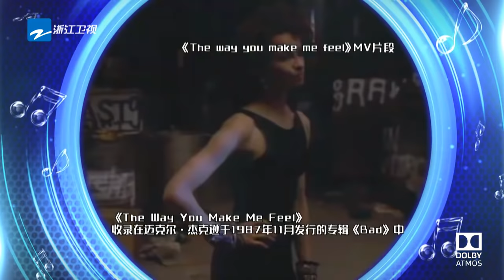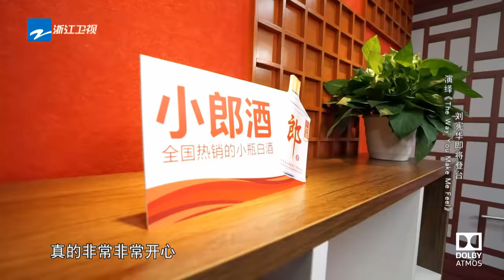音乐才子＃刘宪华 演绎MJ金曲花式秀乐器 引林俊杰狂赞《梦想的声音》花絮 /浙江卫视官方音乐HD/